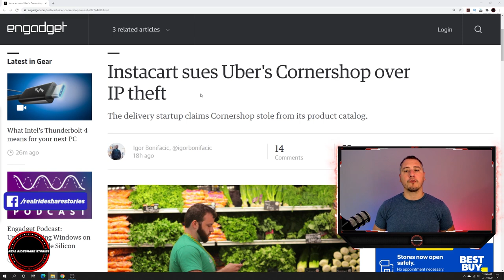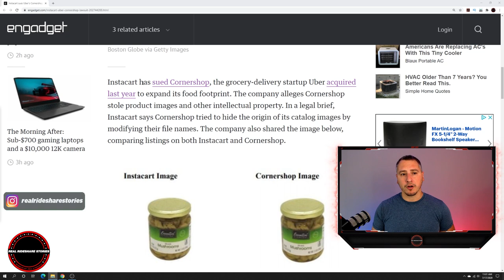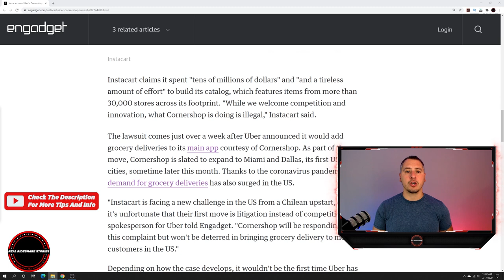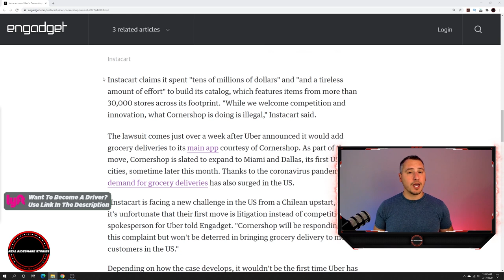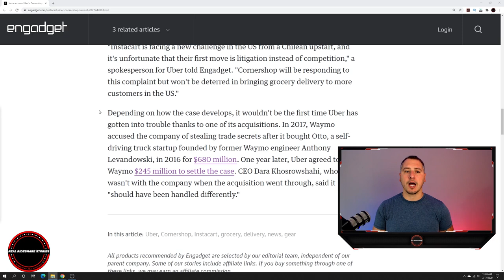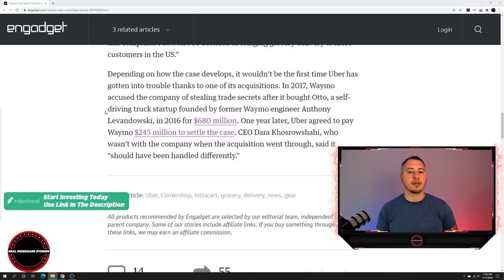Instacart Suing Uber's Cornershop Over Intellectual Property Violations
Instacart Suing Uber's Conershop Over Intellectual Property Violations saying the company took pictures of products that Instacart took for its service.

1 Open Uber driver app
2 Click On your picture in top right
3 Click help in the top right
4 Click account and payment
5 Click referrals
6 Click invited driver - report my missing or incorrect driver referral
7 Click message us and use the information below
Invite code: 9PJYRU6UE
Friend name: Christopher Gerace
Detail: my friend Chris referred me to drive for uber

Other great car/rideshare YouTubers:
@ Scotty Kilmer
@ Misson Uber
@ Rideshare Revolution
@ Rideshare Professor
@ Hassan Is Driving
@ Rideshare Trixter
@ DarrenLevyOfficial
@ Godonniecom
@ Rideshare Tips
@ Rideshare Genius
@ RyMac
@ The Apptrapanuer
@ DriverLady Pro
@ No Limitation Rideshare
@ OC Rideshare
@ Traxx Media Production
@ See Chelle1
@ Paid To Drive!

Video tags- instacart sues uber, cornershop, instacart